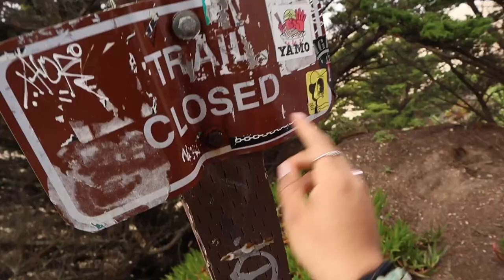Our Anniversary Vlog!!!🫶🏽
Come along with us on our anniversary date in San Francisco. It is a much overdue video but there has been a lot of technical issues. Thank you for coming along with us on our adventure!!☺️

Alex: @alez_g37s
Marlen: @_marleeeen

Marlen: @marlenlachillona